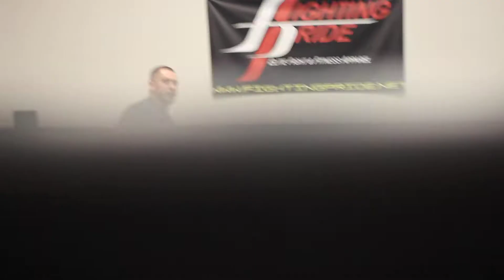Fighter Fit Challenge 3